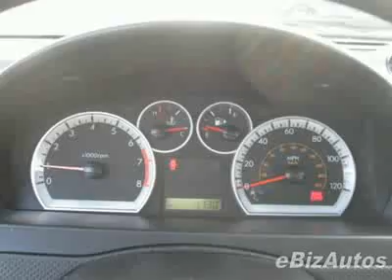2009 Chevrolet Aveo LT w/1LT Sedan